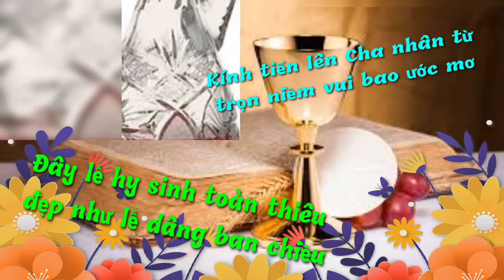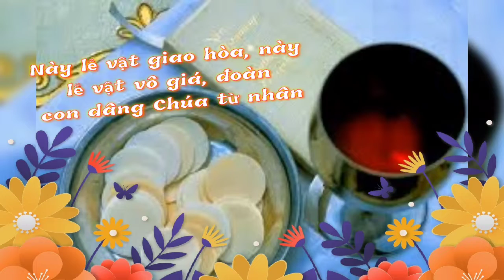(CL) Lễ Vật Giao Hòa (Hiến Lễ Giao Hòa - Kính tiến lên Cha nhân từ... - Nguyên Kha)